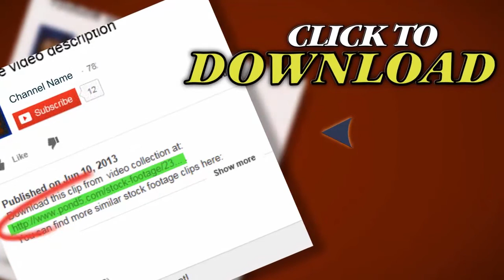Students Walking Across Campus. Stock Footage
Thank you for visiting our page Students Walking Across Campus. Stock Footage"